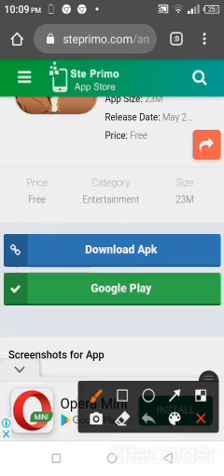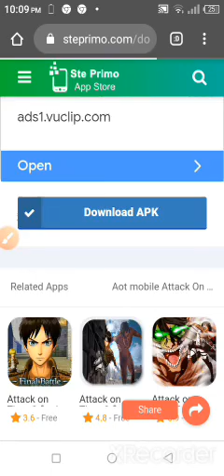attack on Titan mobile game is out